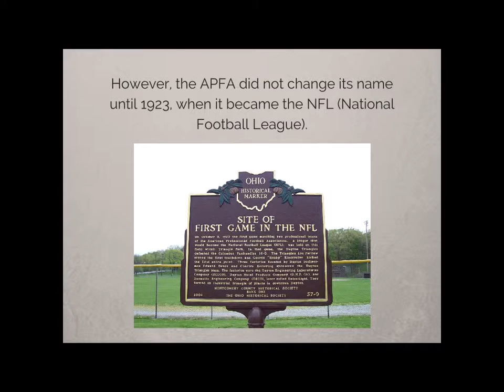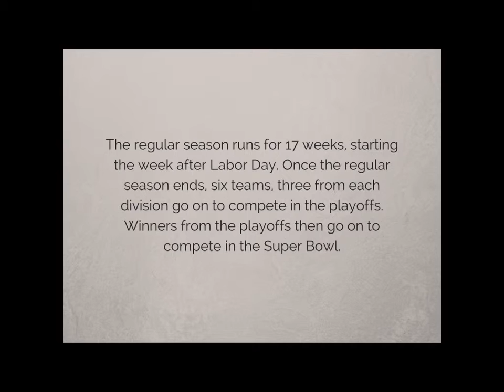A Brief History of the NFL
The NFL is major tradition in North America. It's the reason we have Super Bowls and Super Bowl commercials. Its the source of immeasurable fandom and controversy (have you seen Concussion, yet?), and it's a sport with somewhat young history.